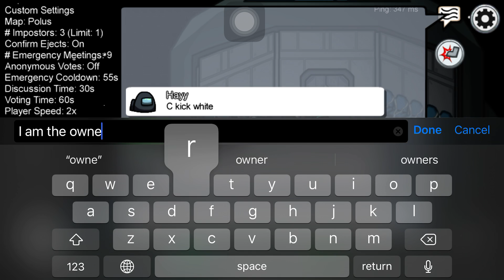My crew mates made me leave lol